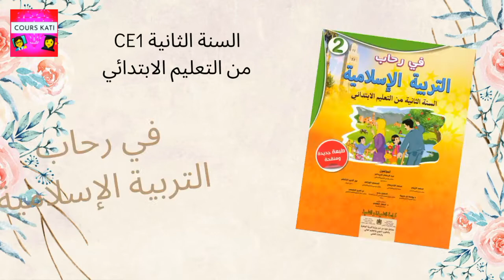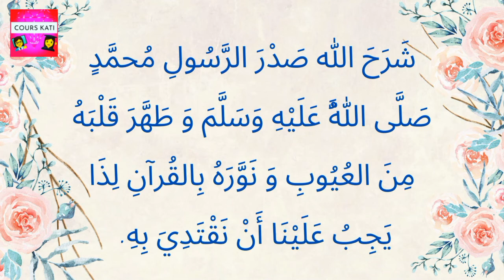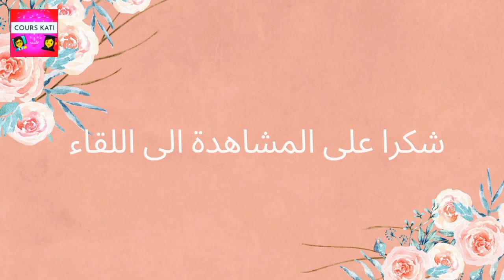CE1🕋 L'ÉDUCATION ISLAMIQUE 🌙 في رحاب التربية الإسلامية 📿 الاقتداء : الرسول ﷺ المطهر (مكرر للحفظ)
القسم :CE1 المستوى الثاني من التعليم الابتدائي
📚 في رحاب التربية الإسلامية
📚  الاقتداء ✨الرسول ﷺ المطهر